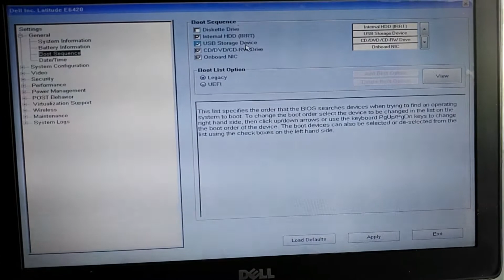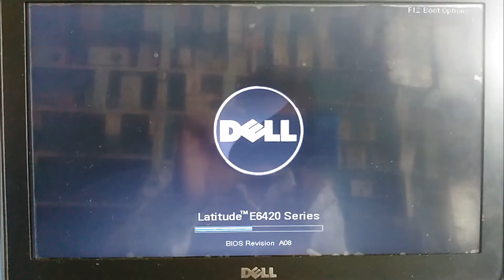How to Boot from USB Device | Legacy UEFI | Change Bios Boot Order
boot from usb device bios boot order
Change Legacy uefi boot order , How to boot from useb pen drive.

ALL COMPUTER RELATED FULL FORM | Full & Short Forms | You Should Know
S.M.A.R.T. Errors Codes and message for HDD and SSD

How to FIX a laptop charging plug cable 100% ✔ | AC Adapter without Damaging | DC cable Replacement.

How to Fixed HP Red Light Beep Problem [Solved 100%] Technical Adan

Power Supply [SMPS] Basic Wire Color Coding & Testing  +3.3V, +5V, +12V and -12V by Technical Adan.

HOW TO FIX  LCD,turns off after 3 seconds (common repair)

Intel Core i3 | Motherboard | No beep | No post | No Display |100% Solved |